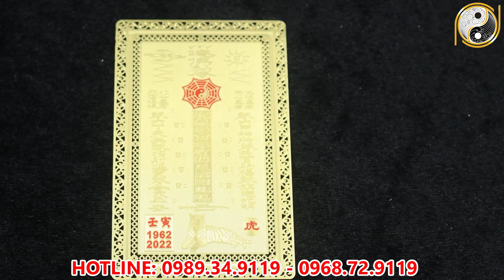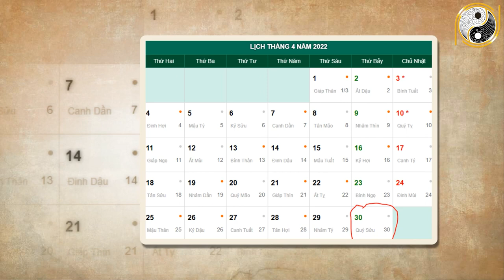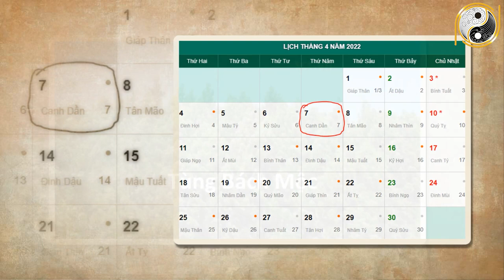Tử Vi Tháng 3 Âm Lịch Tân Hợi 1971 May Mắn, Giàu Có Trúng LỚn Giàu To, Tiền VỀ Ồ ạt, Đổi Đời Sạch Nợ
01. Linh phù giải hạn
02. Hồ lô hóa giải Ngũ Hoàng
03. Mai Hoa Phú Quý
04. Gương bát quái tinh cầu
05. Kim bài thái tuế 2023
06. Vòng tam hợp Dần Ngọ Tuất
07. Vòng tam hợp Thân Tý Thìn
08. Vòng tam hợp Hợi Mão Mùi
09. Vòng Tam Hợp Tỵ Dậu Sửu
10. Bát bảo tâm kinh
11. Minh Quang pháp bảo cầu
12. Minh Quang pháp bảo lục giác
13. Tỳ Hưu Lộc Tài (Đồng)
14. Tỳ Hưu Khai Vận ( Bạch Ngọc)
15. Bách Niên Tụ Tài ( tụ tài lộc)
16. Song long ngọc ấn ( ấn thăng quan)
17. Kim bài ngũ Lộ Thần Tài
18. Hồ lô bình an ( treo xe)
19. Móc khóa văn xương
20. Ống bút văn xương gỗ đào
21. Bút văn xương gỗ đào
22. Bút văn xương gỗ đào nhỏ
23. Hoa mai kim tiền ( mạ vàng )
24. Các vật phẩm phong thủy khác Tử Vi Tháng 3 Âm Lịch Tân Hợi 1971 May Mắn, Giàu Có Trúng LỚn Giàu To, Tiền VỀ Ồ ạt, Đổi Đời Sạch Nợ